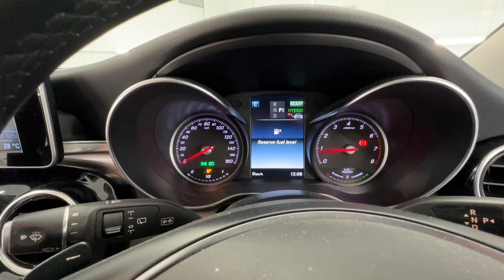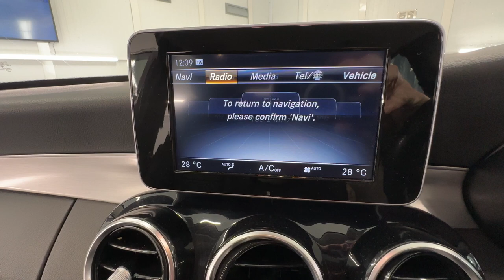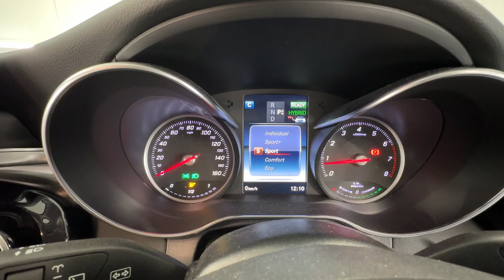Country Car Barford Warwickshire Mercedes C350 Hybrid Estate for sale